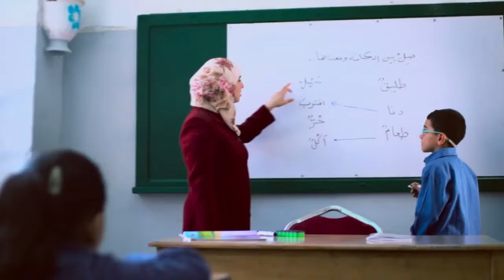حملة تشرين الاول للتوعية حول سرطان الثدي - خليكي بحياتي...(إنت العطاء)